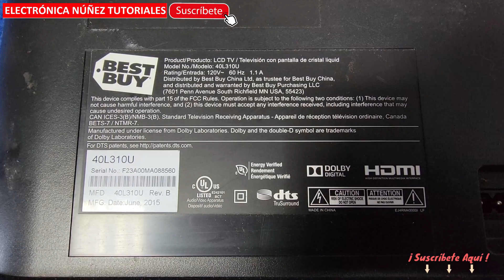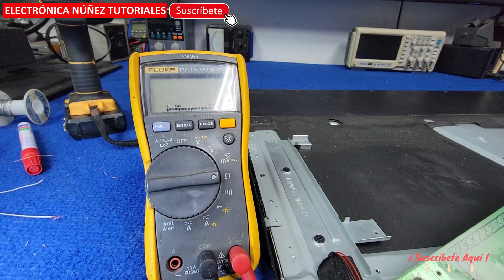👉 ¡TV Toshiba se APAGA SOLA! 😱 SOLUCIÓN DEFINITIVA en 5 MINUTOS (Backlight Fácil) 📺✅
🔥 ¿Tu TV Toshiba se apaga sola o pierde la imagen rápidamente? 📺 ¡Aquí tienes la solución definitiva y sencilla para reparar tu televisión LED en menos de 5 minutos!

En este tutorial práctico de Electrónica Núñez Tutoriales, aprenderás paso a paso cómo diagnosticar y solucionar la falla más común del backlight en televisores Toshiba.

🔧 Qué aprenderás HOY en este video:
✅ Cómo identificar fácilmente fallas en retroiluminación (Backlight).
✅ Medir voltajes clave en la tarjeta LED Driver.
✅ Técnicas rápidas para reparar o cambiar tiras LED dañadas.
✅ Recuperar al 100% la imagen de tu TV Toshiba.

🚨 ATENCIÓN:
Si tu TV Toshiba u otra marca se comporta similar (enciende y se apaga), este video también es para ti.

🔗 RECURSOS RECOMENDADOS:
👉 Tienda Oficial Electrónica Núñez
👉 Más soluciones rápidas para TVs

💬 ¿Tienes dudas o necesitas ayuda con otro problema? Comenta el modelo de tu TV, ¡respondemos siempre!